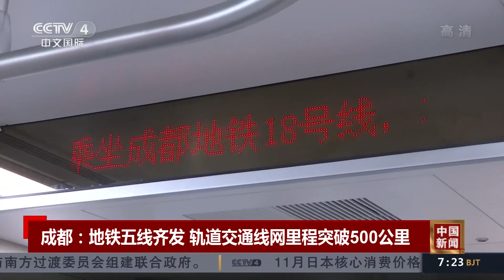成都：地铁五线齐发 轨道交通线网里程突破500公里 |《中国新闻》CCTV中文国际